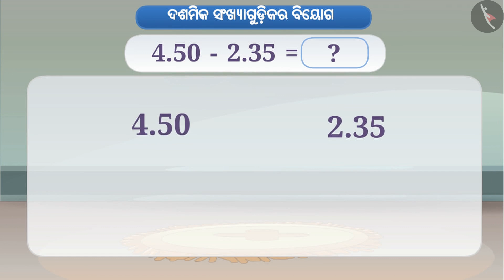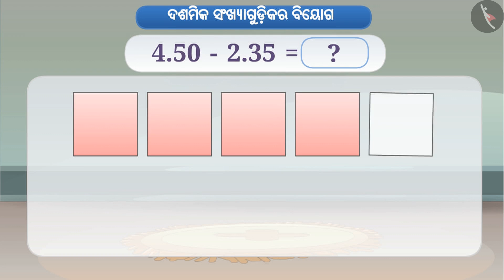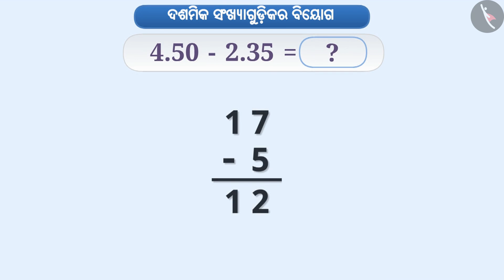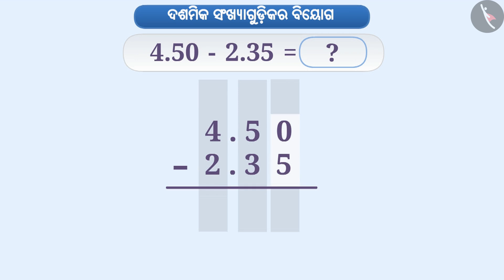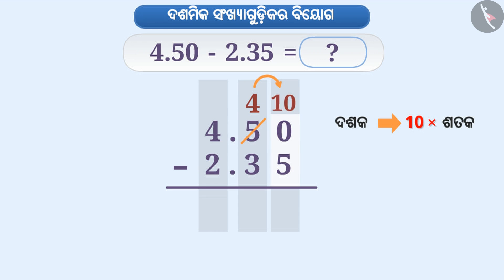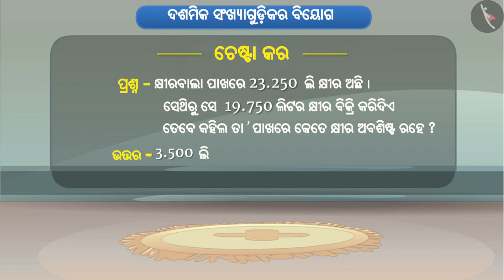ଦଶମିକ ସଂଖ୍ୟାଗୁଡ଼ିକର ବିୟୋଗ | Part 1/3 | Subtraction of decimal numbers | Odia | Class 6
ଦଶମିକ ସଂଖ୍ୟାଗୁଡ଼ିକର ବିୟୋଗ | Part 1/3 | Subtraction of decimal numbers | Odia | Class 6 | ଦଶମିକ  | कक्षा 6 | NCERT | ଦଶମିକ

Subtraction of decimal numbers | Decimals | Grade 6 | NCERT | Decimals

Welcome to part 1 of Subtraction of decimal numbers. In this video, we will discuss the concept of Subtraction of decimal numbers.